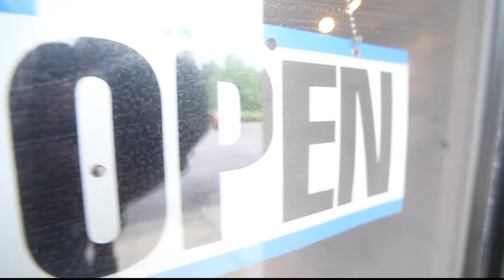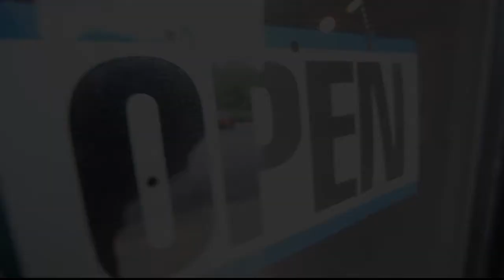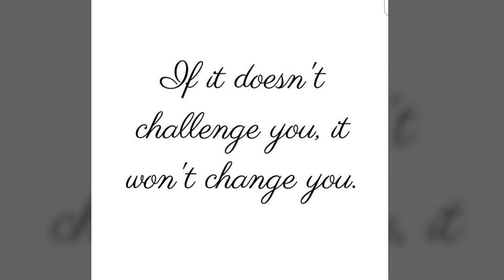Cinematic Birthday Tribute: Dedra Hines, 38 Years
My Heart and Soul will keep Going. My 37th year was very hard for me. I had to make a lot of decisions and sacrifices. My heart was broken. I wanted to give it all up but God. I was trying to hold it all down by myself but my family and friends taught me how to lean on them spiritually, emotionally, mentally, and financially. I had a lot of bad thoughts and considered a lot of bad things but God. I went through divorce and even considered closing my salon... but God. Nothing can or will stop my destiny bc God said so.. So I don't have a choice but to KEEP GOING... so lets all strap on our seat belts and take this ride because we are going up!!

Video: MasterM.I.N.D. Productions
Photography: ELIZABETH ASHLEY & CO.
Hair: Dedra Hines (Me) lol at Amaka's
Nail Technicians:(Nails) Beautiful Me Nails at Amaka's International Hair & Body Spa (Toes) @MissNVNC Natasha Howard
Make up: Just Face It Makeup Artistry by Shatara LLC